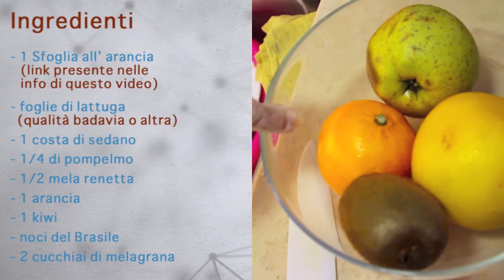Insalata di Frutta Proteica Shelton - Ricetta Raw Igienista di CBE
Insalata di Frutta Proteica Shelton - Ricetta Crudista - Igienismo Naturale (Facile e Veloce)

foglie di lattuga (qualità badava o altra)
1 costa di sedano
1/4 di pompelmo
1/2 mela renetta
1 arancia
1 kiwi
noci del Brasile
2 cucchiai di chicchi di melagrana

® Cucina BioEvolutiva

tag: veg vegetarian raw food crudismo vegetale video ricette crudiste igieniste cornucopia valdo vaccaro arnold ehret facile veloce